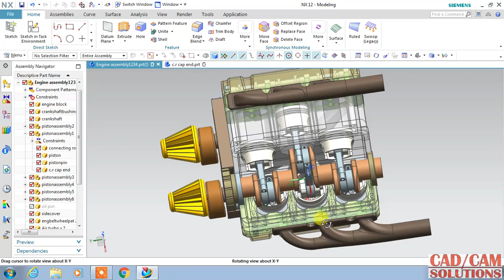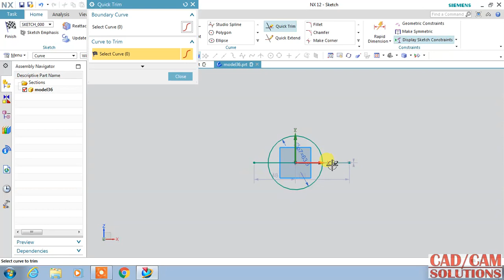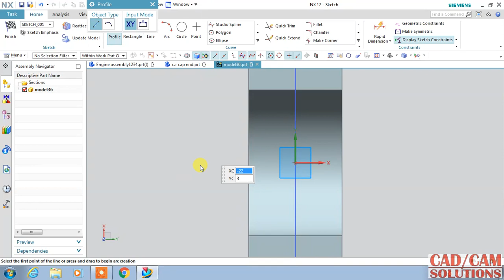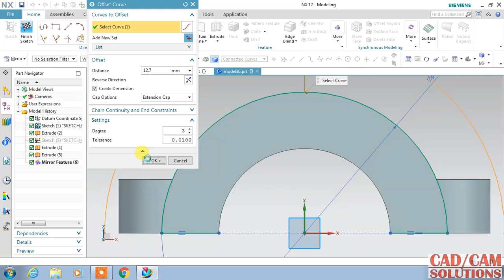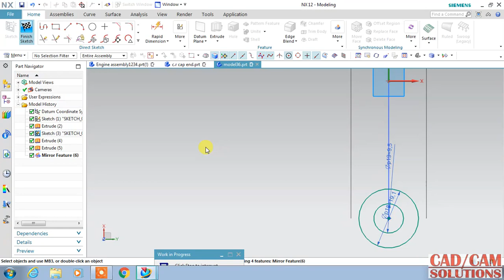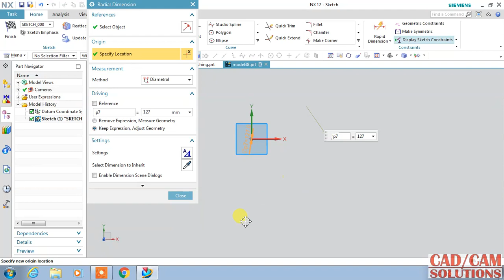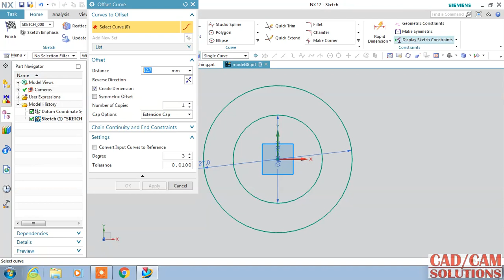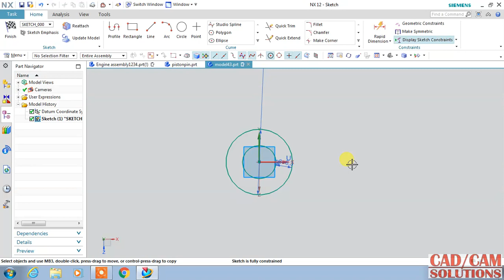NX Assembly V6 Engine assembly End Cap Crankshaft Bushing Piston Pin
9- NX Assembly V6 Engine assembly End Cap